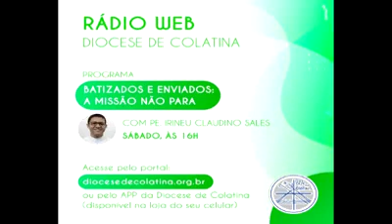19 Programa Batizados e Enviados - A Missão não para 03.10.2020